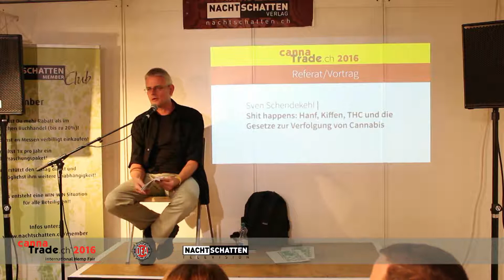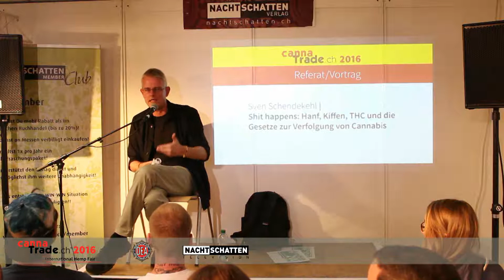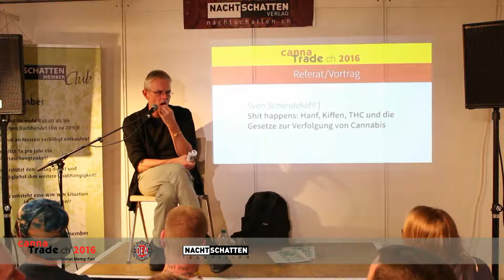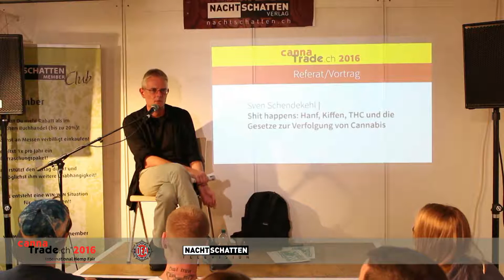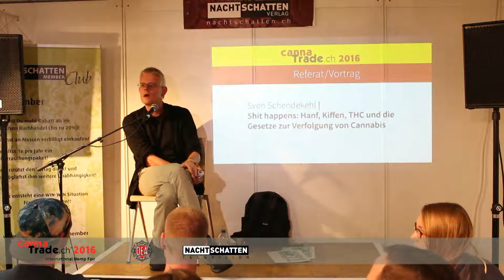CannaTrade 2016 - Shit happens: Hanf, Kiffen, THC und die Gesetze zur Verfolgung von Cannabis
Referat von Sven Schendekehl, Sekretär Verein Legalize it, Zürich
Thema: Shit happens: Hanf, Kiffen, THC und die Gesetze zur Verfolgung von Cannabis
Anlässlich der Hanfmesse CannaTrade 2016